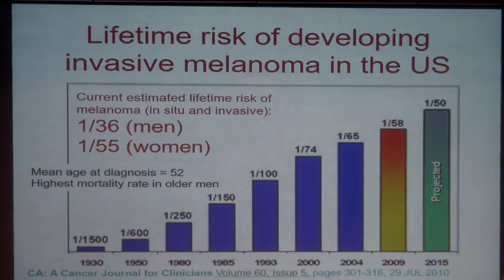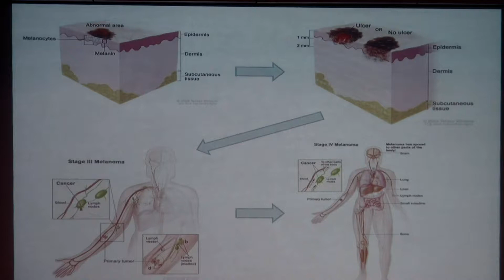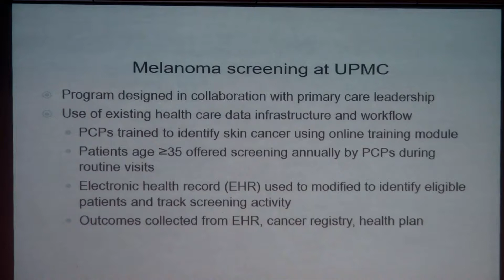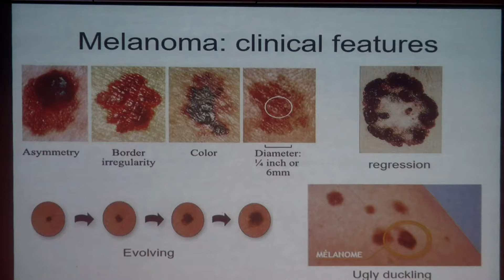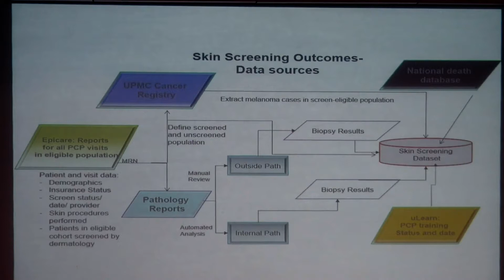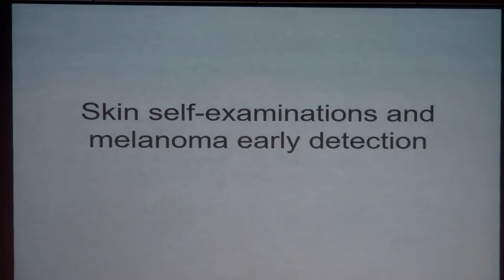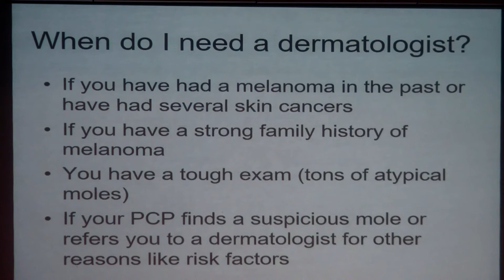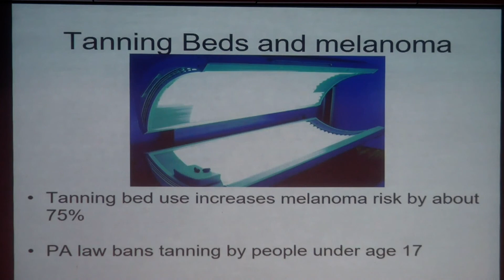Early Detection of Melanoma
Laura Korb Ferris, MD, PhD discusses the early detection of melanoma. The presentation is part of AIM at Melanoma’s Living with Melanoma Symposium on April 28, 2018, at UPMC Hillman Cancer Center in Pittsburgh, PA.